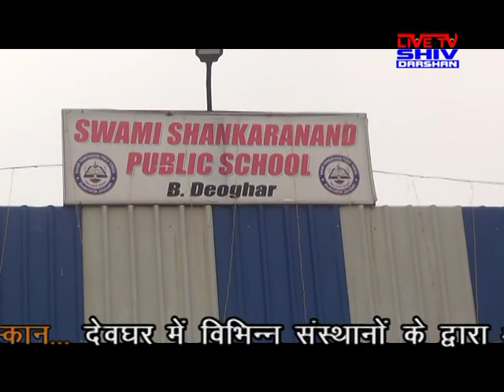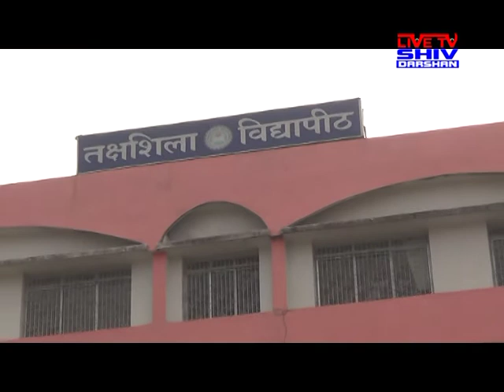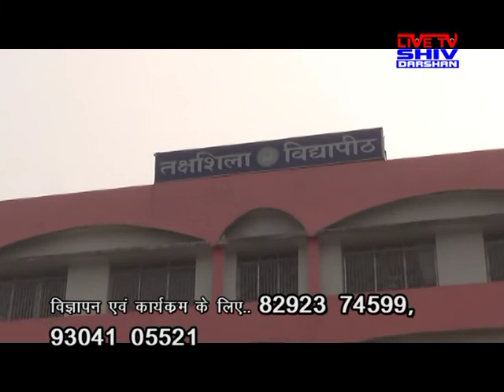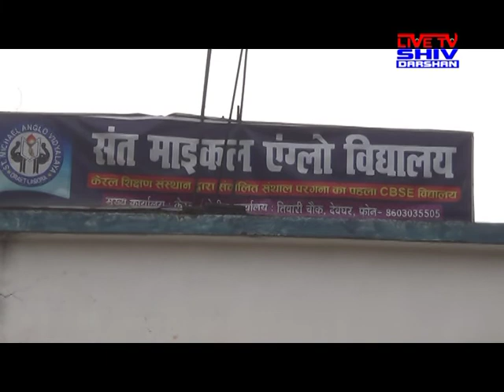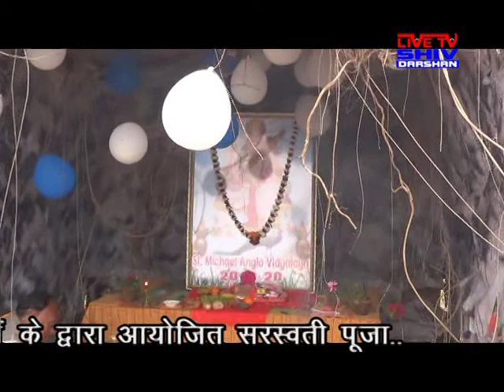देवघर के विभिन्न संस्थानों के द्वारा आयोजित सरस्वती पूजा प्लीज लाइक एंड सब्सक्राइब करें 🙏 🙏 🙏